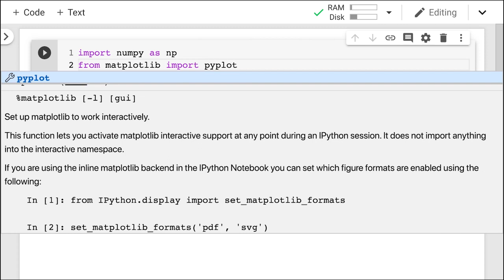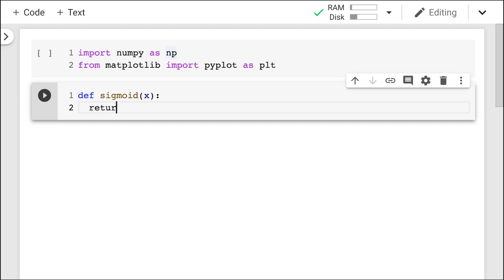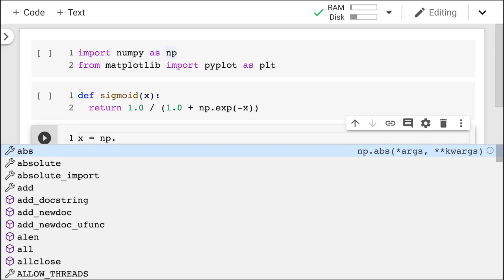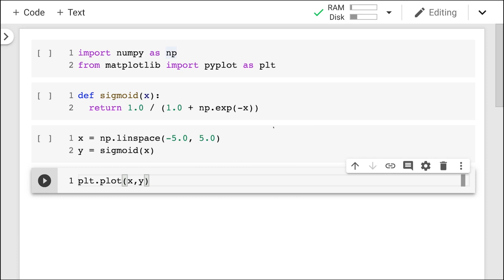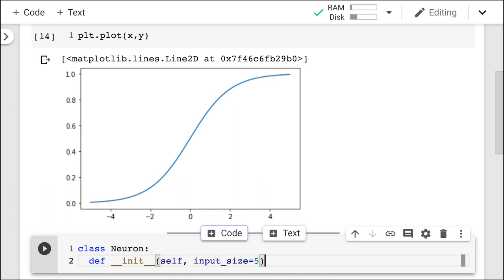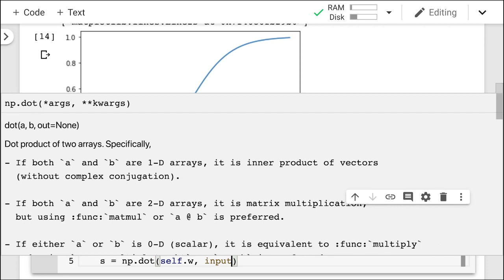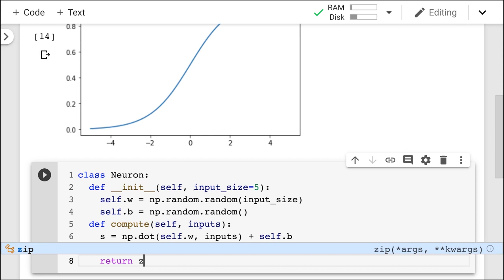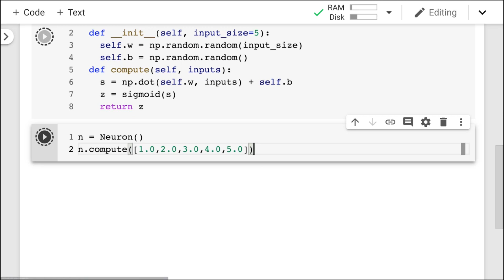Código de um Neurônio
Nesta vídeo-aula mostro como podemos implementar o código de um neurônio artificial em Python.